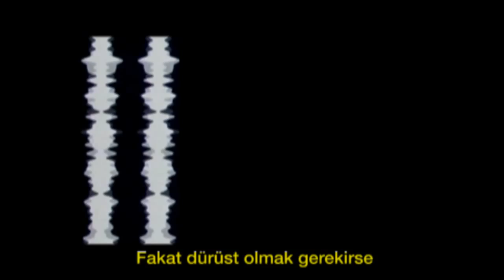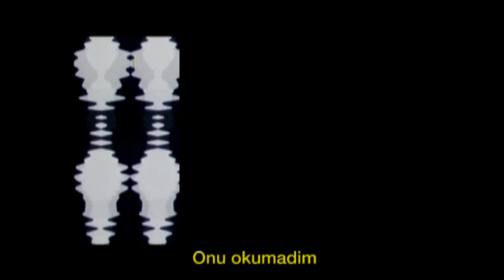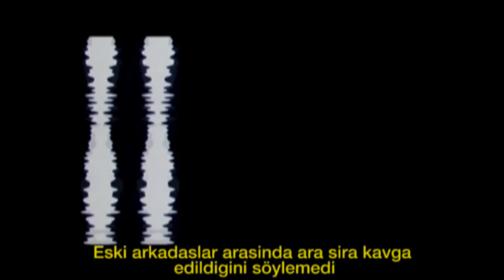FRANCE CULTURE - Turkish subtitles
Arnaud Fleurent-Didier's France Culture (from album La Reproduction)
Turkish subtitles

Live in Istanbul march 19th 2010 - ALT - 10pm